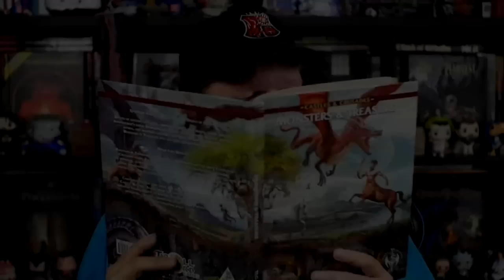Do I Still Feel Welcome in the TTRPG Hobby?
Jeff answers the question if he still personally feels welcome in the tabletop roleplaying game hobby.